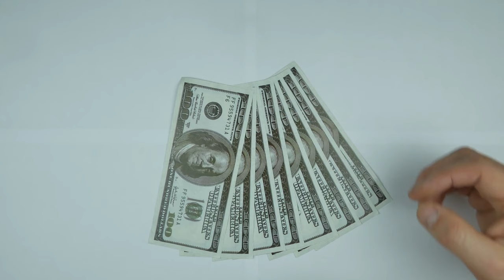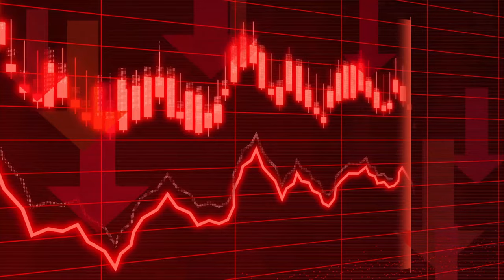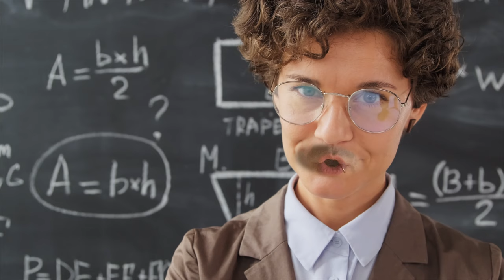Laslo Jott - Johnny Cashflow (Official music video)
Here’s the official video for “Johnny Cashflow” off of my latest EP “best before 05-31”!

Lyrics:
I feel like everyone is hating what I say
They should be glad I talk to them
They've banned me from commenting under all their posts
but now I came up with a plan
You see I got some money from my mom and dad
where did the get it? I don't know
But I can just go out and buy my toys these days
So I will never have to grow

I bought a big one but they tell me it was bad
I thought they love the things I do
I promise I will make it better than before
There's just one thing I need from you

Pay your subscription
pay it all to me
Pay your subscription
Just pay your monthly fee

There's all these people that have problems just like me (he's just like us)
I'll make a place where they can stay
It's gonna be a paradise for everyone (well, not everyone)
As long as they agree and pay

To join you only need to be of a pure heart
We'll accept any credit card

Pay your subscription
So I can make you see
Pay your subscription
Free speech isn't free

'cause I need all of your money

Contains a clip from 'Wickie und die starken Männer', © ZDF/ORF